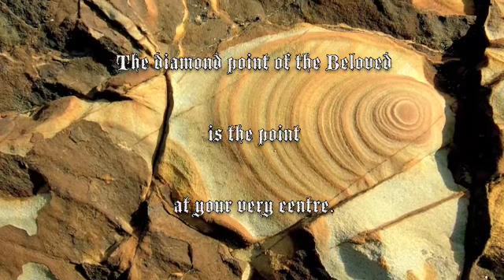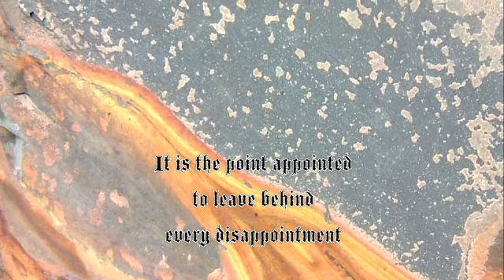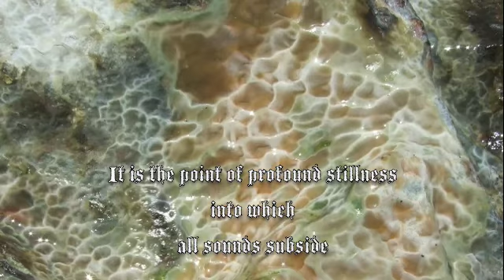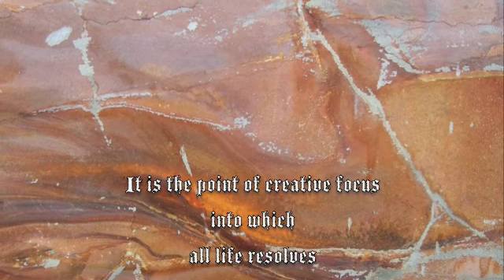The Point of the Beloved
Untamed rock-photos of the far south-west of England with the unbridled wisdom of Dzai's poetry and the unforgettable tenderness of Jennalis' voice (helped by birds of the Pyrenees).
A meditation on beauty.